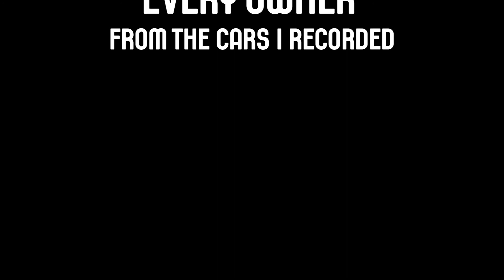1 Year Michiel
special thanks to:

My parents

for helping me
 with video's
 and to learn me
how to edit video's

My friend Rick

for helping me
with timelapses

every owner

from the cars i recorded

Subscribercount: 34